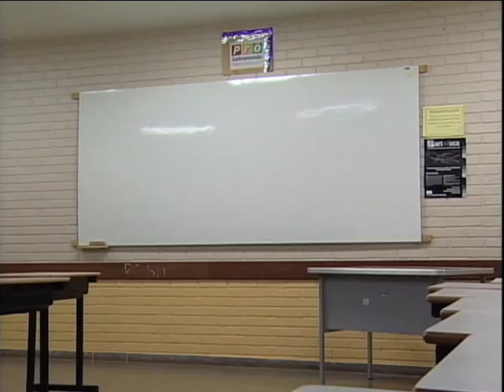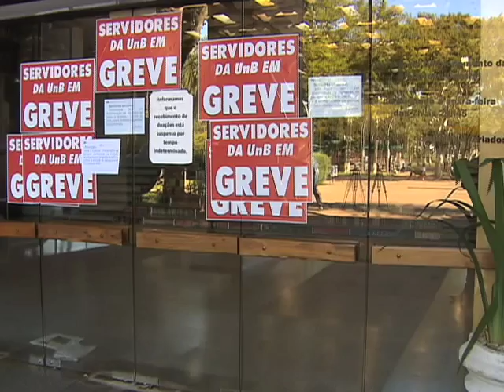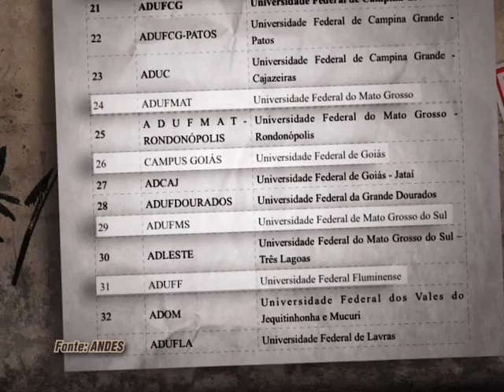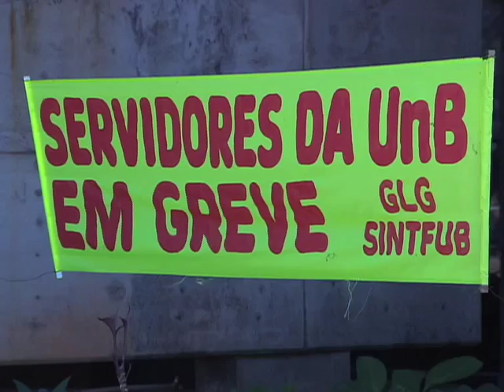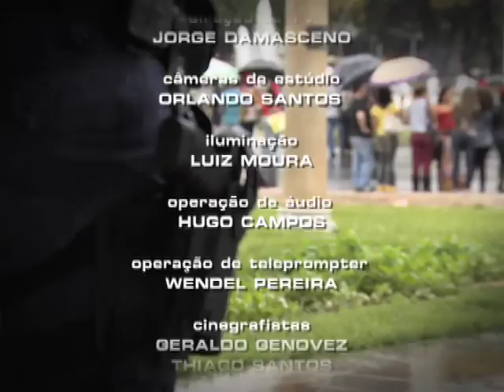Repórter Justiça - Direito de greve no Brasil (04/07/15) (3/3)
O Repórter Justiça desta semana mostra o que pode acontecer numa capital brasileira quando os motoristas e cobradores de ônibus paralisam as atividades. Leia a íntegra da sinopse